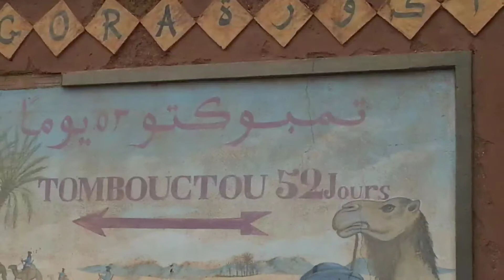An excursion to the Moroccan Desert ( Sahara ) - 2013